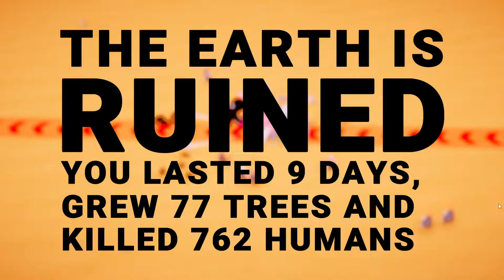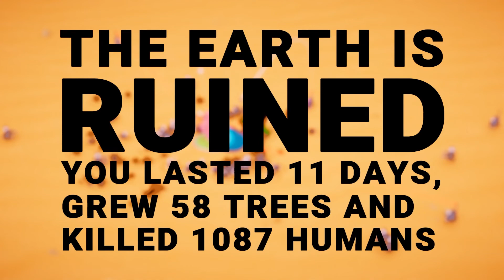FROM ASHES, BLOOM | DEMO GAMEPLAY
🔥GAME: FROM ASHES, BLOOM - A minimalist rogue-like tower defense where you protect Earth against humanity.